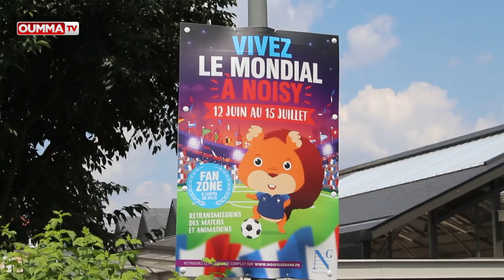Tous derrière les bleus !!!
Coupe du monde: reportage Oumma dans une fane zone